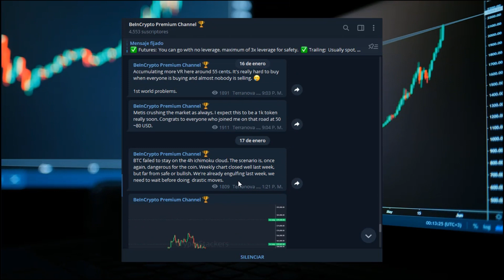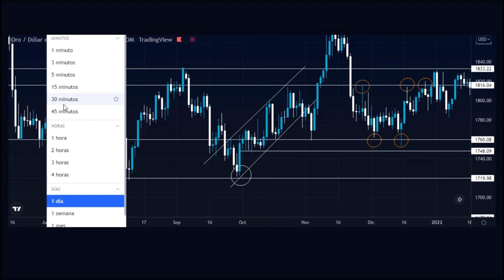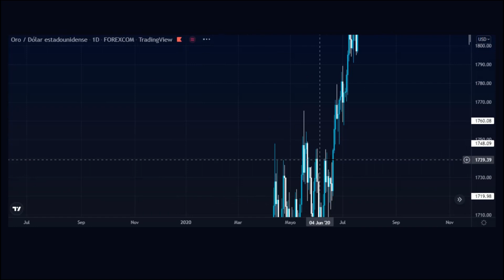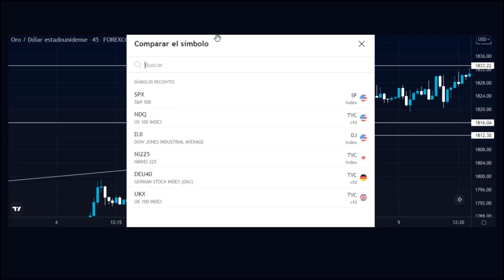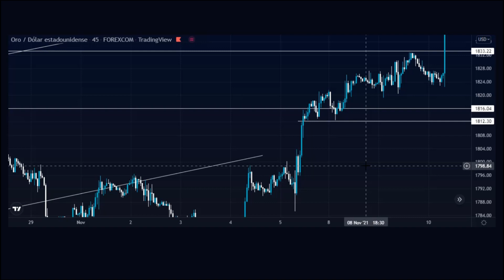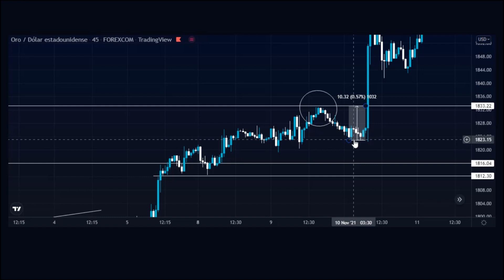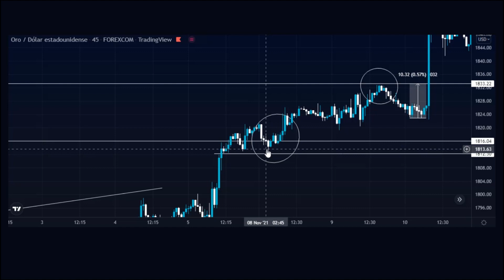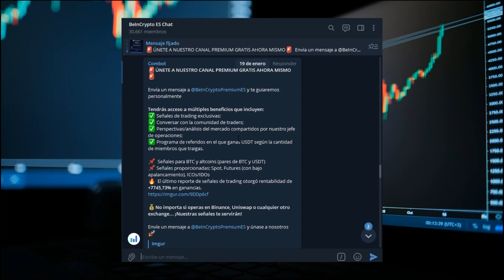🤔🏗¿Qué es la estructura del mercado?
La estructura del mercado es uno de los puntos focales del análisis técnico que nos permite tener altas rentabilidades en el mercado y no caer en las trampas del mismo. Si no conoces bien la estructura del mercado, difícilmente podremos ser rentables en el mercado.

Conociendo esta estructura te podría permitir  identificar si hay una estructura alcista o bajista, en consecuencia, te ayuda a identificar dónde debo entrar y por qué no debo entrar.